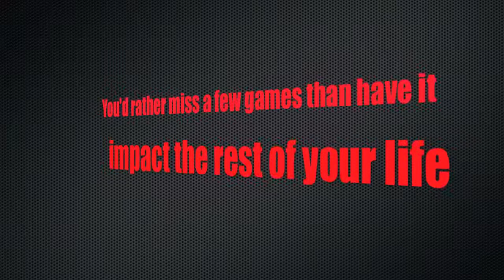Henderson County KY HOSA 2015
HOSA 2015
Henderson County High School
Maddie, Trey, and Hailey